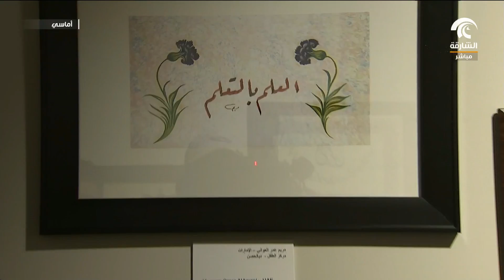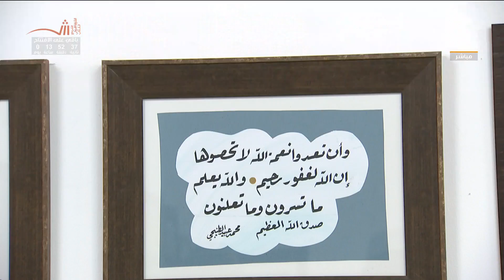برنامج أماسي - إفتتاح المعرض السنوي لبرنامج "كتاتيب" في نسخته الثالثه